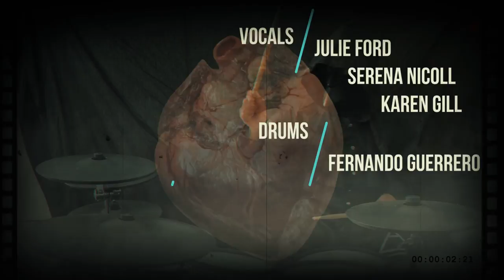Cirice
Cirice with some orchestra too.
Fantastic efforts as always by everyone.

Richard Haines Guitar,mix,video
Hannah Mizrahi guitar
Ryan Hank Pollard guitar
Serena Nicoll vocals
Julie Ford vocals
@metalrenny Vocals
@victoriaplaysbass Bass guitar
Fernando Guerrero Drums